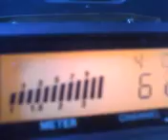PINEAPPLE*JUICE*KAUAI & MR. MEDICINE MAN IN MISSISSIPPI DROPING THE BIG MAUL ! 1~5~12